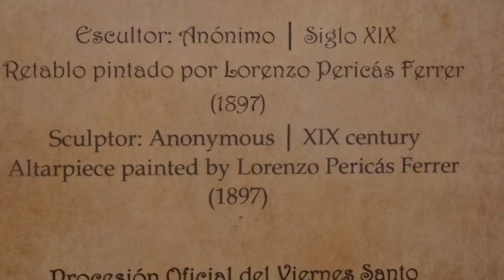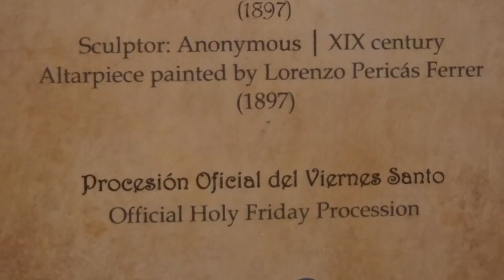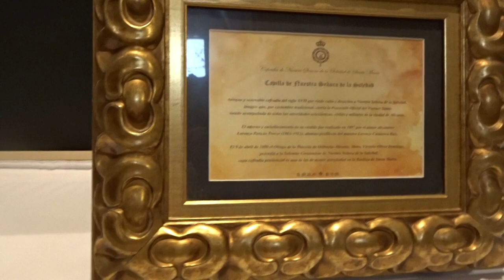Retablo de Lorenzo Pericás en la la capilla Virgen de la Soledad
Retablo de Nuestra Señora de la Soledad en la Basílica de Santa María de Alicante, realizado por el pintor alcoyano Lorenzo Pericás Ferrer en 1897, se encuentra en muy buenas condiciones después de 126 años, se salvó milagrosamente de la quema de santos de esta iglesia en los años laicos de la Segunda República y de la guerra civil española. Video realizado el domingo 10 de septiembre de 2023 por Videospalmeral

Adjunto notas de José Iborra Torregrosa:
V. COMPOSICIÓN Y ANÁLISIS FORMAL
Por su configuración morfológica, el retablo de Nuestra Señora de la Soledad
pertenece a la tipología de retablo-camarín y corresponde estilísticamente a los
parámetros eclécticos del último tercio del siglo XIX, si bien refleja la tradición
de la pintura clásica española. El conjunto artístico que ocupa el testero de la
capilla del mismo nombre es una obra de buena factura, de madera dorada y
policromada, y está ensamblado sobre tablas de madera de pino, de poco grosor
y diferentes tamaños, configurando un conjunto perfectamente argumentado.
Es un retablo de considerables proporciones que se adapta al espacio
abovedado de la cabecera de la capilla, buscando el efecto casi de una pintura
mural. Presenta una planta recta y está delimitado por una estrecha orla o marco
pintado en oro de ley. La estructura de la fábrica genera una disposición en tres
calles, destacando la central por su anchura y significado, mientras que de
forma horizontal se organiza en tres cuerpos: ático, cuerpo principal y banco.
La parte alta, que se corresponde con el centro de la arcada de medio punto,
está ocupada por la representación de la Muerte y Resurrección del Señor.
Muestra a Dios Padre entronizado, sosteniendo el cuerpo muerto de Cristo.
Rodeado de un ambiente luminoso que alude a la gloria celestial, representa
la figura de un anciano digno y venerable, de cabellos blancos y larga barba.
Aparece ataviado con ropajes blancos y viste de pontifical con capa pluvial de
color ocre. Su cabeza carece del nimbo de santidad. Entre sus rodillas acoge el
cuerpo inerte del Hijo con el torso desnudo dejando ver la lanzada en el pecho,
insinuada con discretas pinceladas. “Una anatomía inerte que el Todopoderoso
intenta sostener, recordándonos un grabado de Alberto Durero o la mismísima
Trinidad de El Greco”.
Nube de ángeles, querubes de alas blancas y extendidas, creando una atmósfera sagrada
de recogimiento y dolor.
En los extremos laterales del retablo emergen, de pie, la imagen de san Juan
Evangelista, el discípulo amado según los relatos evangélicos, y la figura de
María Magdalena, la mujer pecadora que ungió los pies de Cristo. Siguiendo
su tradicional iconografía, el apóstol aparece vestido con túnica roja y porta
en su mano izquierda el cáliz del que surge la serpiente. La mirada, de gran
humanidad y elegancia, se alza puesta en lo alto, mientras la caída del brazo
derecho condesa un clímax de hondo dramatismo a la escena. De sus plantas
emerge una gloria de nubes y ángeles semidesnudos, de sonrosadas mejillas, que
sobrevuelan y se entrelazan en forzado escorzo, simulando piruetas acrobáticas
con el revuelo de sus alas.
En la parte opuesta, se encuentra en idéntica actitud María Magdalena, de
canon alargado, vestida con una túnica blanca y manto en color rosáceo. Aparece
con una larga melena rubia, suelta y caída sobre sus hombros, que evoca su
vida desordenada y disoluta. Representada como la bella arrepentida, la elegante
mirrófora (la que lleva el vaso de ungüentos) porta en sus manos el frasco de
perfume y el paño con los que la pecadora ungió los pies de Cristo. Su cuerpo
aparece ligeramente girado, y de su rostro demacrado brotan las lágrimas de
arrepentimiento recordando sus extravíos pasados. A sus pies, flota una nube de
querubes y serafines en actitud más calmada y reposada, dotando al conjunto de
una sensación de equilibrio y simetría.